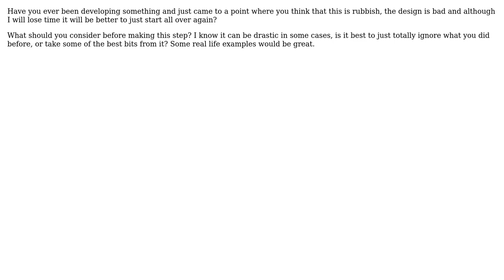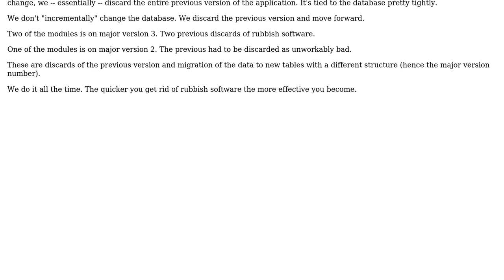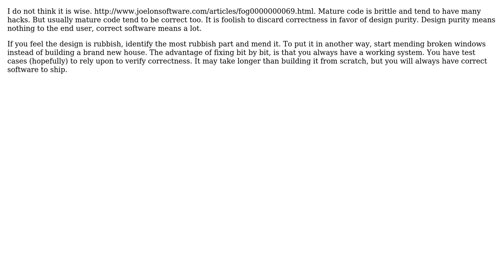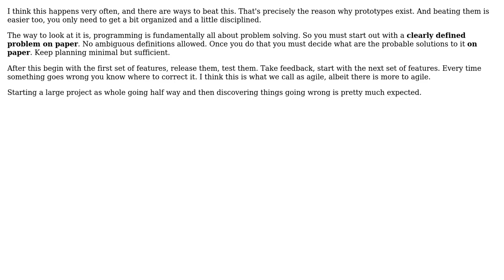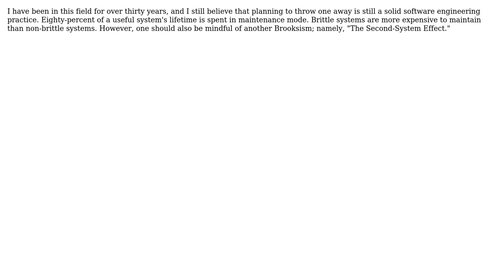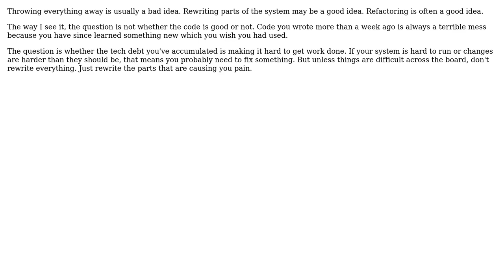Software Engineering: Starting all over again? (11 Solutions!!)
Software Engineering: Starting all over again?

With thanks & praise to God, and with thanks to the many people who have made this project possible! | Content (except music & images) licensed under CC BY-SA | Music | Images & others | With thanks to user S.Lott user SK-logic user Pedro Loureiro user Nikita Barsukov user LennyProgrammers user kyndigs user kamaal user CashCow user biziclop user bit-twiddler user azani user aufather and the Stack Exchange Network Trademarks are property of their respective owners. You are responsible for your own actions.